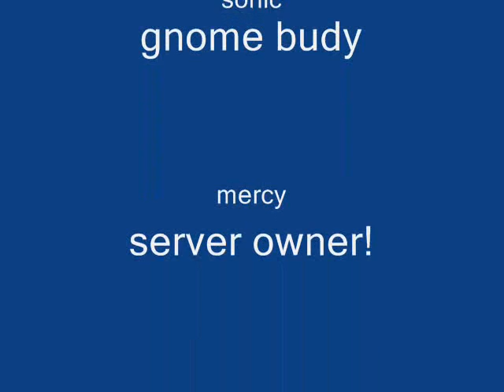WOW EVILSERVER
This movie has nothing to do with video games halo 2 online xbox 360 kingdom hearts awesome ZOMG OMG wow super mario brothers nintendo wii smash brawl melee link zelda shiek myth legend tactic fishing boat cool nice bitch cat fight ass boob fat monkey sexy paris hilton american idol wrestling random secret level ending sonic incredible ps3 ps2 how to fix asian pride fight ownage owned own3d pwned pwn3d pwnage special move crazy mortal kombat skill mexican carlos mencia samoa shit poop crap WTF yo mama momma jokes diablo 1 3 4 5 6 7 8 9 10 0 lol ROFL money price world of warcraft imp character class final fantasy metal gear solid car toyota iPod mini nano big giant japan china stupid people jk snoop dogg ecw WWE WWF backyard hell nightmare sega saturn 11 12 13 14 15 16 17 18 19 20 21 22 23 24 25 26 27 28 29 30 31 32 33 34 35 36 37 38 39 live stand up comedy no chance pking runescape ultimate showdown 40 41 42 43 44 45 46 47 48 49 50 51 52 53 school skool 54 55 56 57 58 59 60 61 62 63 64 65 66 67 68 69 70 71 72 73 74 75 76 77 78 noob n00b loser win winner stock match ken vs wall megaman speed run ganon ganondorf fairy 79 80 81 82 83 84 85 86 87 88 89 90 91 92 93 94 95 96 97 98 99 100 numbers math suck sucks damn pure real TNA impact raw smackdown sony bill gates microsoft zoom youtube movie preview TV of mac tunes music fall out boy breaking benjamin funny bloopers mishaps barbarian guard shield weapon watch out maybe trick magic card blackjack texas poker chess game checkers sleep dog beagle dude paladin vid rule fire ice wind forest explore where the is matt john james bond never in end song lyric lyrics MTV next mind of mencia carlos bad ball rope snake brown NFL countdown launch MLB NBA and deja vu run diary jane power desk adventure board bored screw around hardcore amazing highlight reel master kung fu fighting sting death emo kid clean dirty title belt world george bush united states deathmatch kill double triple reel big fish tekken ign boom explosion soul pin masta yellow blue purple green red color colors strong muscle anime naruto yugi box boxing family guy FOX flame ninja air element skate tony hawk faint die ha felony murder case crime batman superman ranger chuck norris retard war week month year time beep long ring neck amulet diamond assasin dead solo night csi miami fan club lu bu dynasty warriors honda science art paint mario luigi mansion connect cat kitty call duty german hunt down women child prodigy children sniper rifle shotgun SMG tristram uber baal save farm broke broken arm leg hand nazi nazis democracy iraq debate unit point points spend pretty deuce ace ventura space outer alien aliens area rental gamefly trade merchant suicide jump grenade plasma driver drivers ed new york tall short los angeles L.A. LA scale apple banana kansas asia zip code cheat grand theft auto outtake outtakes laser lasers plasma beam assault rifle ness donkey kong young stop drop roll barrel adam low insane psycho sid metroid smus canada sports sports play top zombie zombies simpsons homer bart run rap rapper cent eminem tips q w e r t y u i o p a s d f g h j k l z x c v b n m throw pass stealth watch bob steve splinter cell dragonball go away xplay x-play voice battle network sprint phone motorola love eyes family ew ow nextel bench vacation florida new news dave david puzzle rubik cube genesis threat guardian champ champion earth duh rey mysterio fall kumbaya gay lord darth vader star wars comic mugen peace emo home g AOL america the in only why who what where what shoe shoes reebok mexico damn fag nike batista animal michael jackson toy mr mr. bros. bros aruba jack jill jake heihachi elbow cnadian destroyer lol LOL counter 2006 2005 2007 ogre star mushroom mythology book read reading radar ass butt call red sox yankee yankees january febuary march april may june july august september october november december guild wars day wake me up when ends best dvd trailer icon spartan master chief lockout captaion keyes key keys lunch breakfast dinner trix meat mcdonald mcdonalds bone bones home run king phantom gourmet town city shack nick nickeloden central ready steady go utada diz mickey mouse disney classic classics riku kairi sora anit form credit card debt boy girl glass nation killer killa queen whip wrong right talent abc VH1 cinderella cbs rampage strongest man ever steroid steroids former forms remote contol damage percent trash talk ho hoe hoes ludacris pussy cat dolls mucho grande spanish chant eddie guerrero eddy karate chaos strike him her it gum chew ok moblie myspace enough this that them dark light darkness horror